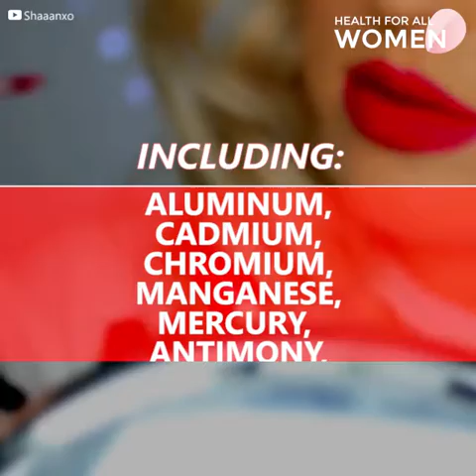Toxic lipsticks and healthy alternatives